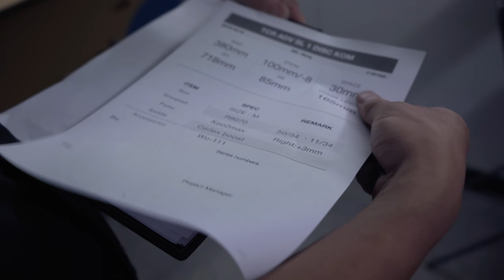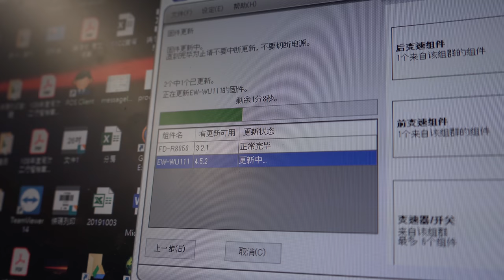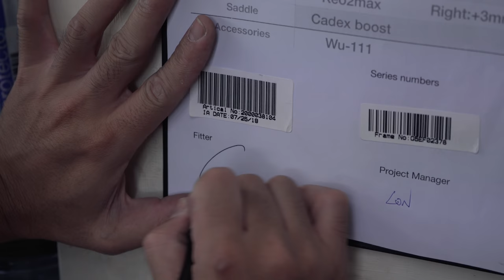「這才是客製化」半客製你的GIANT TCR ADV SL 1 DISC - KOM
awesome Dream bike build